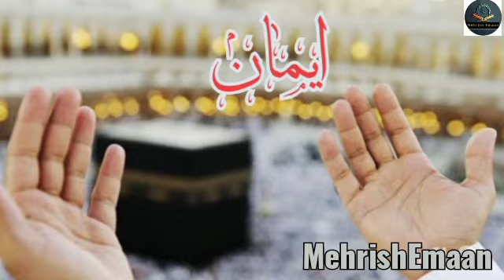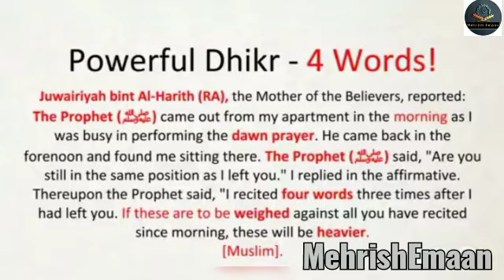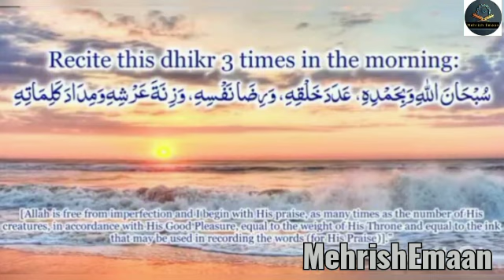This Powerful Zikir will Give You peace of mind & Peace of Heart[HD]#@mehrishemaan6759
This Powerful Zikir Will Give You peace of mind & Peace of Heart [HD]

JazakaAllah Kheiran For Watching